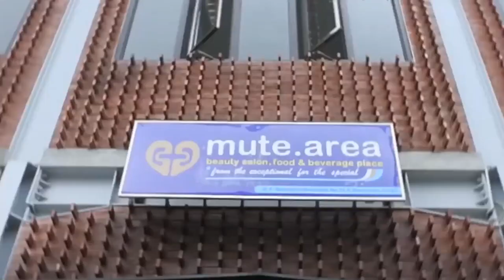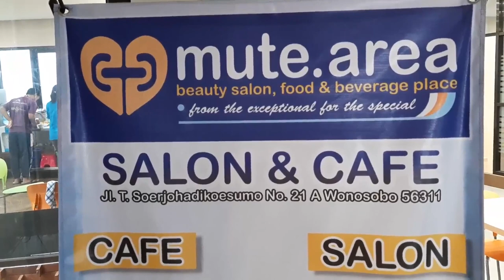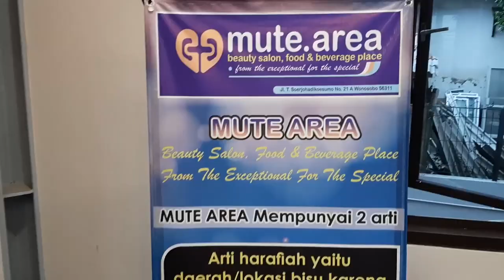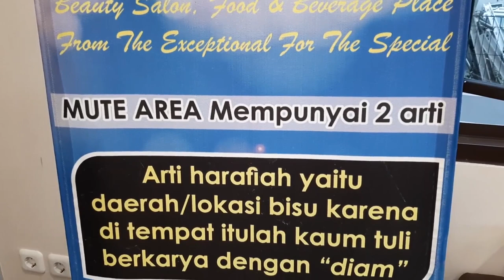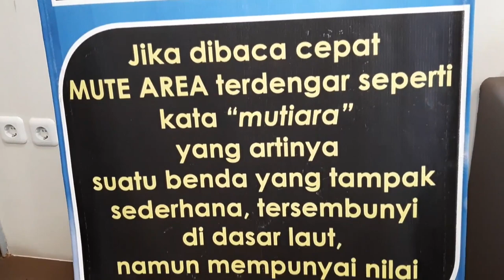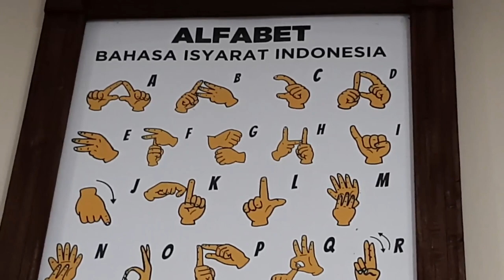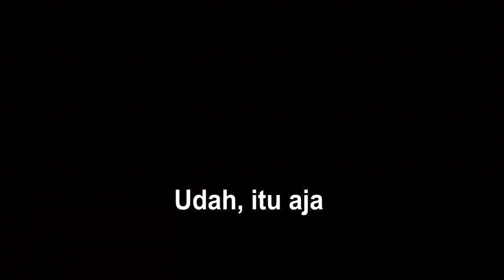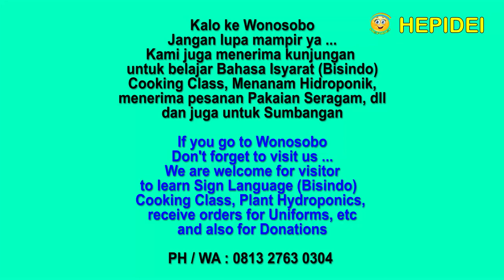Mute Cafe Wonosobo - Indonesian street food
Gak nyambung, Cafe bisu tuli
Luar biasa, dengan keterbatasan nya, mereka bisa mengelola rumah makan yang keren dan enak di kota wisata Wonosobo
Sangat menginspirasi dan memotivasi buat kita yang sempurna !